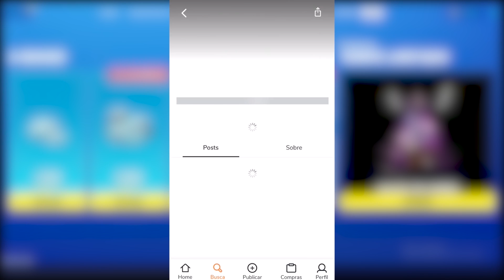O Rei De Fogo Voltou No Fortnite Capitulo 2!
encontrei o rei de fogo no fortnite capitulo 2 e o rei de gelo também está de volta..

rei de fogo voltou pro fortnite..

⭐ QUER 13.500 V-BUCKS?? ME SEGUE NO SPARKLE

🎁 Me Apoie na loja do Fortnite com o código: SHERBYGAMERYTB

👍 Clique no JOINHA e no botão de  "SE INSCREVER"
É COMPLETAMENTE DE GRAÇA, e assim VOCÊ vai receber TODOS os videos legais do canal do sherby!!

Mostre o canal para um amigo!

Sherby